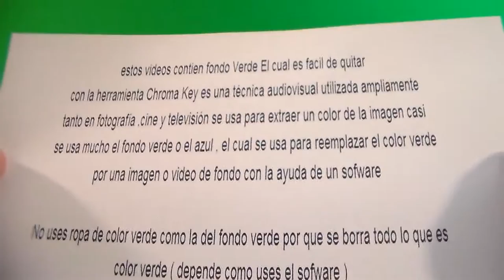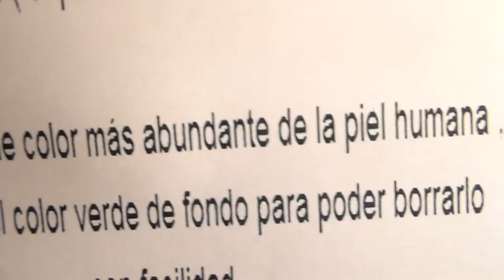( Real Flowers ) " free Chroma Key Effects " ( Flores Reales ) Pantalla verde Green screen video 4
Flores reales free Chroma Key Effects Pantalla verde Green screen Real Flowers video 4 diferente toma de video (!